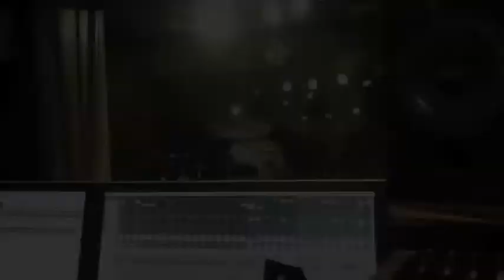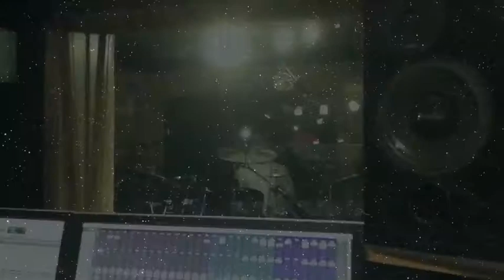Cosmograf Drum Sessions with Nick D'Virgilio Sept 2013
Nick D'Virgilio in session at Aubitt Studios Southampton UK September 2013, recording for the new Cosmograf album scheduled for Spring 2014.  Drums engineered by Rob Aubrey, music written by Robin Armstrong.